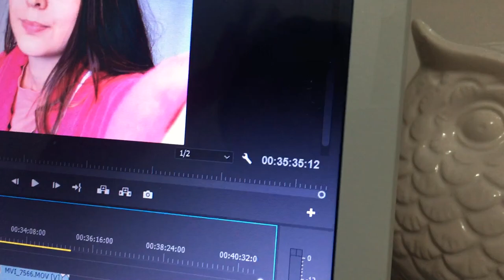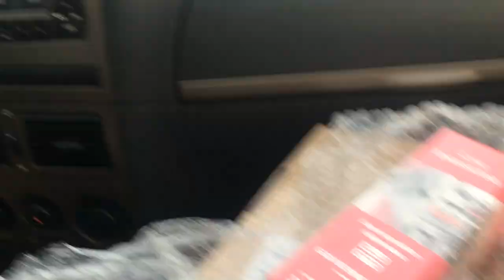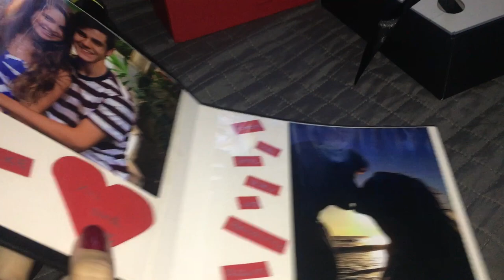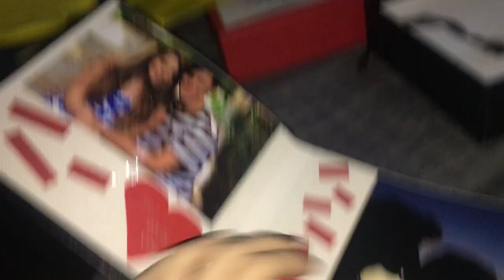UM FINAL DE SEMANA COMIGO (recebidos riqueza, presentes de namoro, rotinas) | Mylena Matos